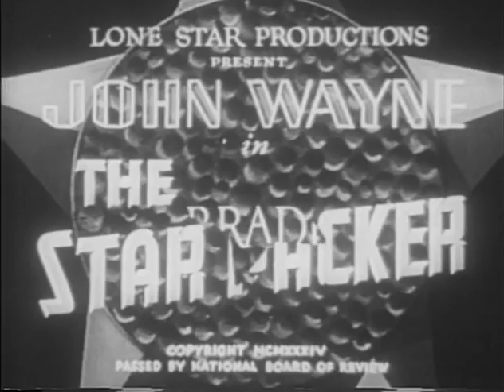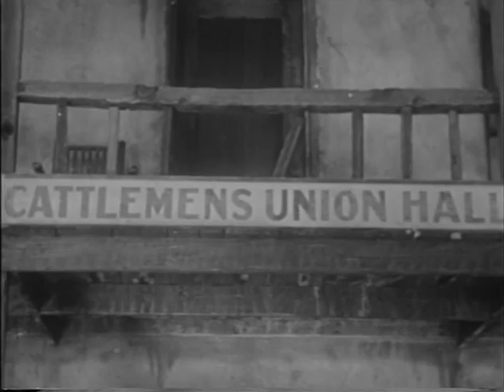The Star Packer (1934) JOHN WAYNE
Stars: John Wayne, Verna Hillie, George 'Gabby' Hayes

A gang working for The Shadow is terrorizing the town. John Travers decides to take on the job of sheriff and do something about it.